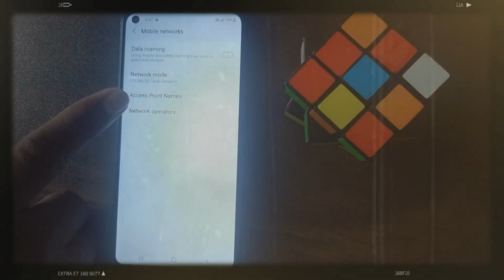STOP Slow Internet Speeds on Samsung Mobile!